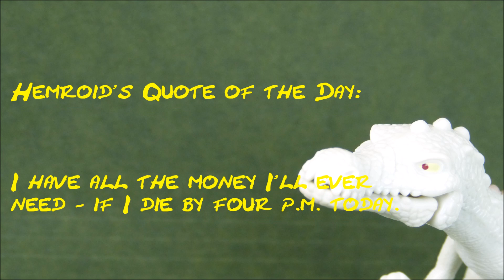How much does LevelCapGaming make on YouTube 2015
Mr Web Celebs here to share with you: How much money LevelCapGaming makes on YouTube.